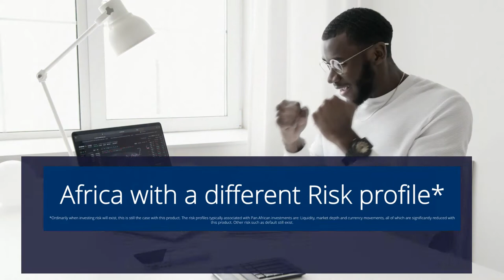Coming to the investment world: Cloud Atlas S&P African Sovereign Bond ETF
Cloud Atlas is on a mission to create the best African investment products. The SABI brings together the best minds in the industry to create a truly revolutionary African investment product for you to buy and create, grow, maintain your wealth.